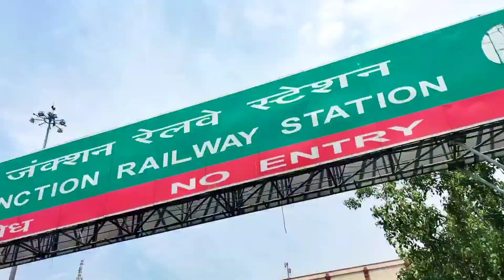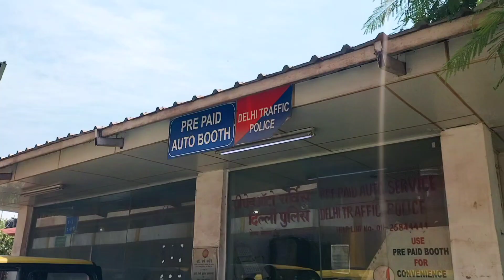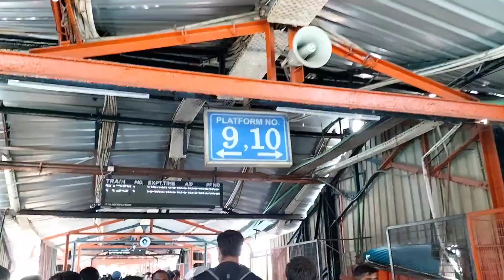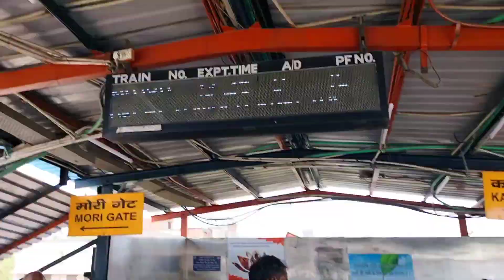Old Delhi Railway Station || पुरानी दिल्ली रेलवे स्टेशन || Delhi Junction 2023 || Abhi Ke Vlogs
𝗬𝗼𝘂𝗿 𝗤𝘂𝗮𝗿𝗶𝗲𝘀...
Old delhi railway station
purani delhi railway station
Delhi Junction Vlog
old delhi railway station to metro station

Note 📝:-